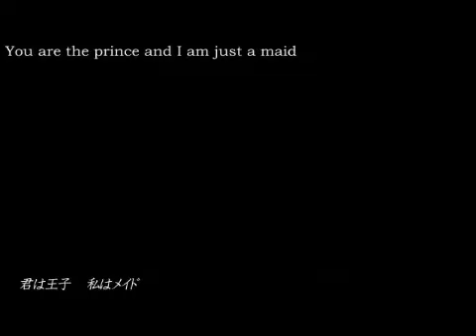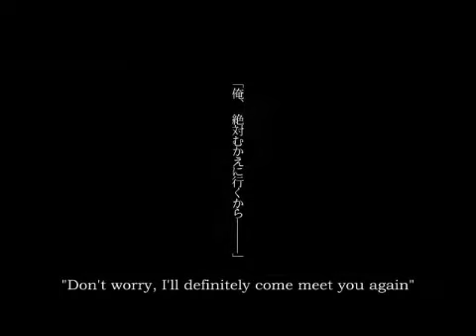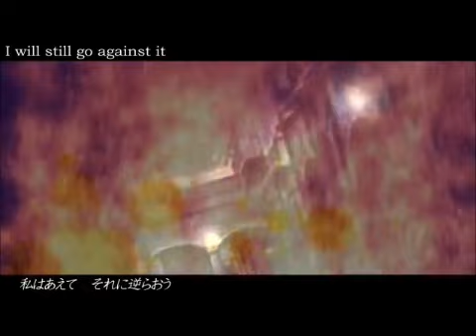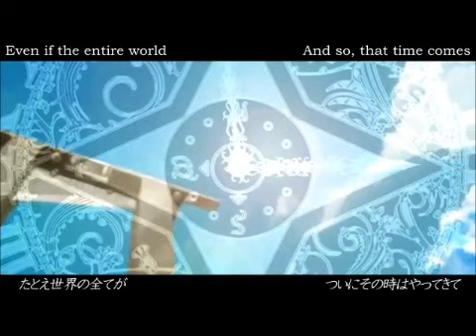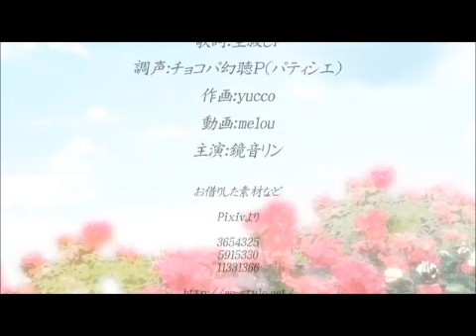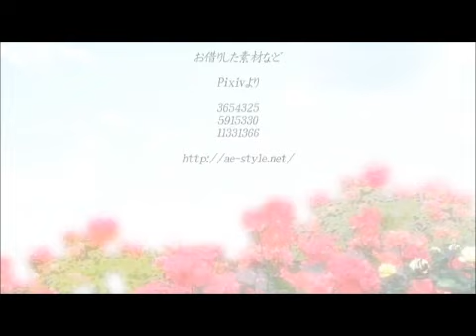Maid of Evil- English dub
:I I used THAT voice again.

LYRICS

You are the prince and I am just a maid
Destiny divided, these sorrowful twins
In order to protect you, just for that
I will become just as evil as you

We were born under great expectations
The church bell blessed our arrival
But, due to selfish adults and circumstances
our destinies were torn apart

Even if the entire world
Become you biggest foe
I will protect you so
Please live on with a smile

"Don't worry I will defiantly come meet you again"

When I visited the land across the sea
I saw a man of blue in the looking at me
His kind voice and lovely smile
I fell in love the instant that we met

But if the prince wishes
For that man to disappear
I can not say no I must do it
but why can I not stop my tears

"I will belong to no one"

Destiny divided, these maddened twins
"Today's snack is brioche"
You laughed and you smiled, I wont forget you laugh innocent like a child

"For the citizens of the yellow and blue countries... and more importantly, for you, I will fight!"

This country is coming to a bitter end
By the hands of the angry citizens
Even if this is our punishment
I will still go against it
"Here borrow my cloths"
"Wear them and escape quickly"
"It's ok we are twins"
" No one can tell the difference."

"Please live on"

I am the prince and you are the runaway
And if you are evil then I must be too
the same blood runs through me and you

There was an evil kingdom
And the person at the top was
My dear twin the one that I loved

Even if the entire world (and so that time comes)
Become you biggest foe (The church bell signals the end)
I will protect you so (You ignore the citizens stares)
Please live on with a smile (and you say my line)

"Looks like its snack time"

Destiny divided, these tragic twins

If we were to ever be reborn
Let's play again, just like before